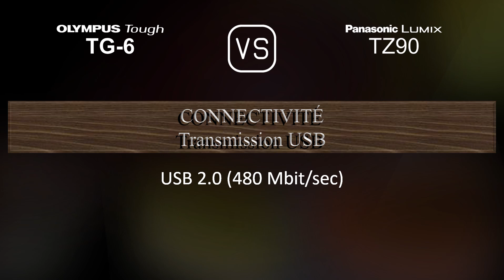Olympus Tough TG-6 vs. Panasonic Lumix TZ90: Une Comparaison de Caractéristiques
Cette vidéo fournit un aperçu des fonctionnalités du Olympus Tough TG-6 et du Panasonic Lumix TZ90 dans une comparaison de caractéristiques (comparison of specifications).

00:25 LANCEMENT
00:33 BOÎTIER
00:40 CAPTEUR D'IMAGE
01:01 IMAGE
01:16 OPTIQUE ET MISE AU POINT
01:55 ÉCRAN
02:13 VISEUR
02:27 FONCTIONNALITÉS PHOTOGRAPHIQUES
03:20 FONCTIONNALITÉS VIDÉOGRAPHIQUES
03:35 STOCKAGE
03:38 CONNECTIVITÉ
04:03 CARACTÉRISTIQUES PHYSIQUES
04:21 AUTRES CARACTÉRISTIQUES